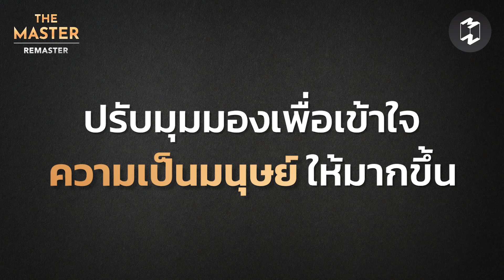เรียนรู้ความเป็นมนุษย์ เพื่อทำเข้าใจ...ชีวิต | Highlight Remaster EP.87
How to เรียนรู้ความเป็นมนุษย์
เพื่อให้เราความเข้าใจชีวิตมากขึ้น
Clubhouse: @mttmclub